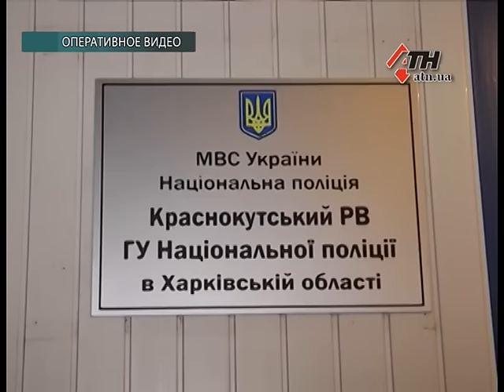16.11.15 - В полиции рассказали подробности убийства пропавшей 15-летней девушки